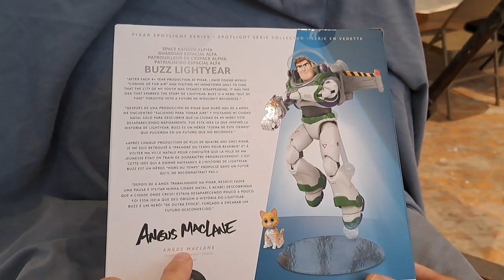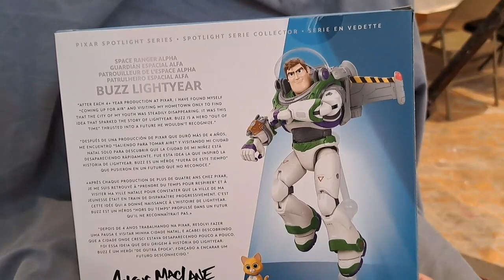Toy Talk & Stuff 285: The Best Buzz Light-year 7" scale figure! Beware, Light-year movie spoiler.